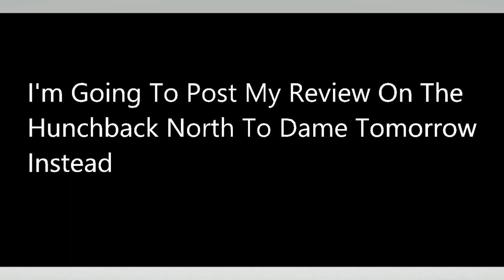Important Announcement For...2/20/22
Reason Why Is Because I Don't Feel Doing It Today.